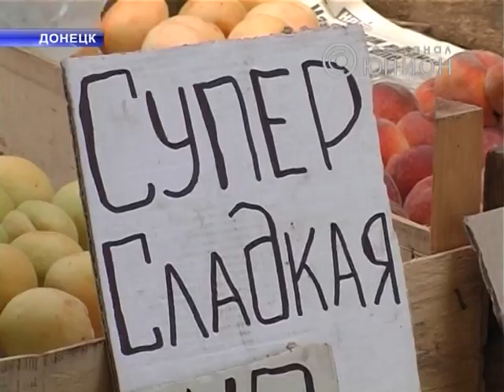Фрукты 155 Ш